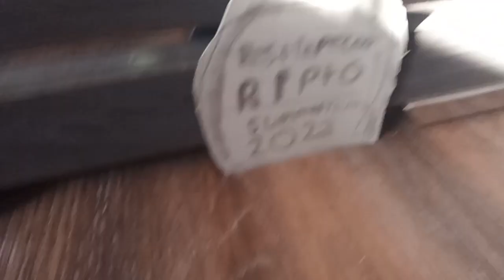Bennie boo shot short flim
I took inspiration from ID channel and devastated movie events I usually do like someone survives and gets to tell the legend but there's not aways a happy ending. I hope you guys like it!!! 😍